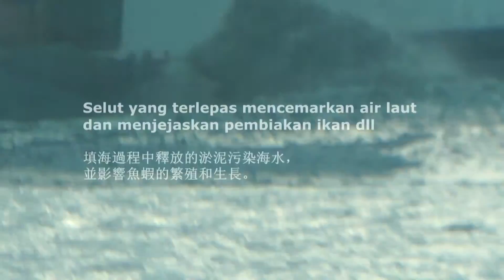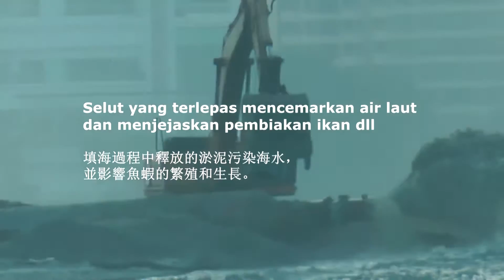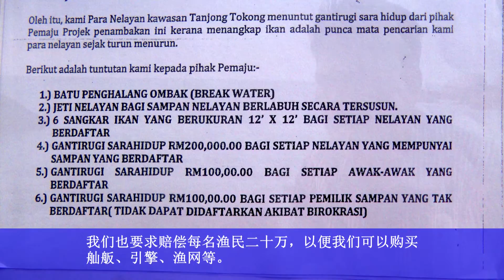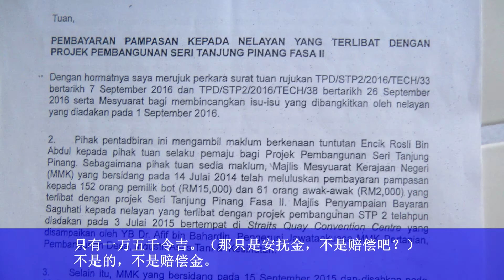The implication of land reclamation(STP2) on fishermen's livelihood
Dokumentari tentang kesan tambak laut oleh projek STP fasa 2 ke atas rezeki nelayan. 槟城斯里丹绒第二期填海工程对渔民生计的影响。